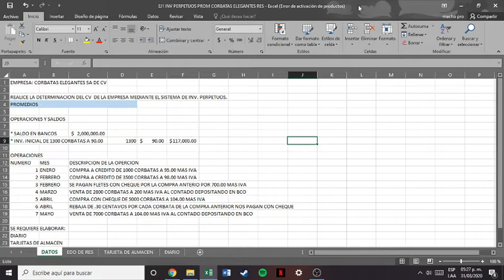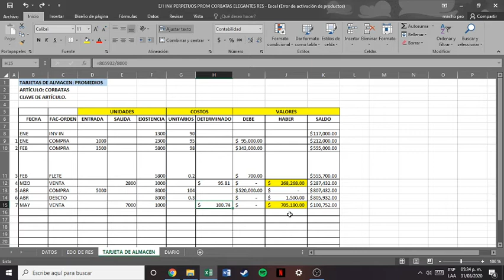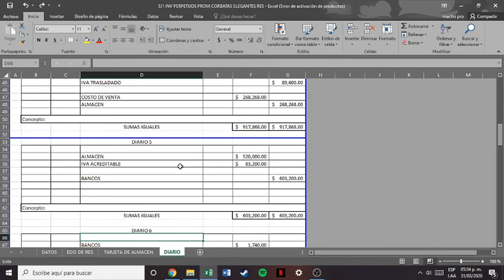Explicación para el Ejercicio de fin de curso.